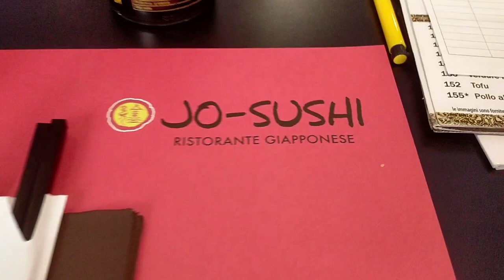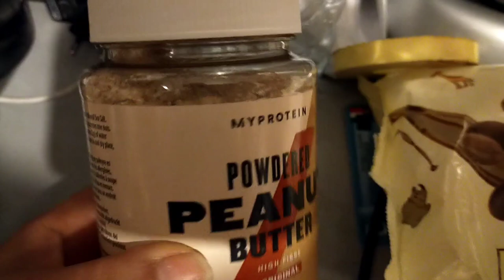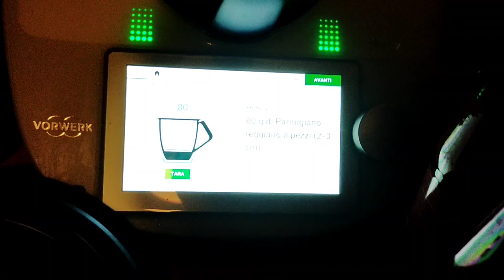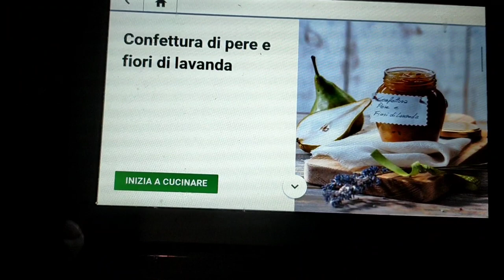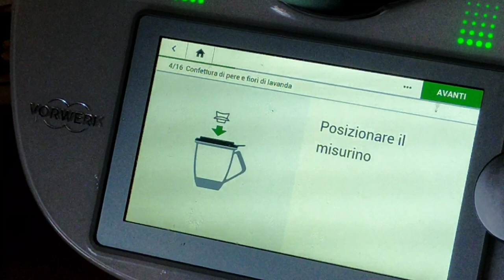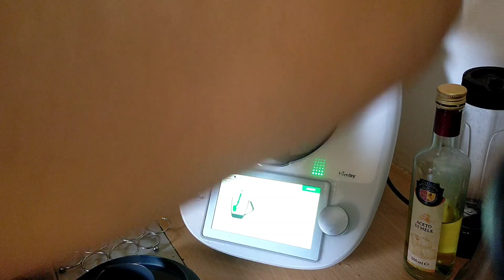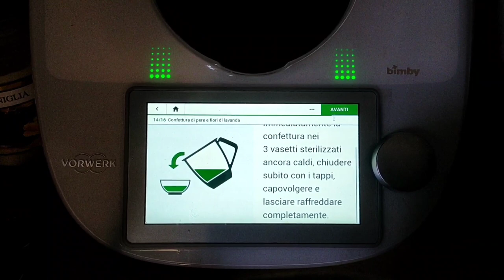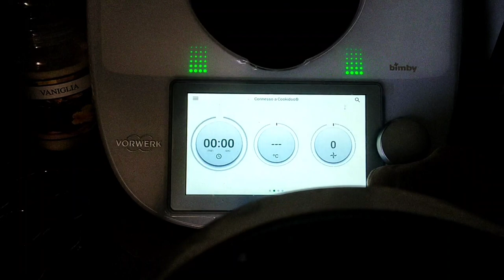🎂BUON COMPLEANNO MAURY/AMORE/PAPÀ 🎂 UN PO' DI GIORNI CON NOI E USIAMO IL BIMBY VLOG 50